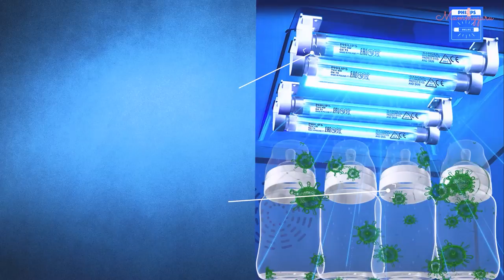UV LED Sterilizer - Baby Bottle Sterilizer Multi-purpose Disinfection Cabinet, Dryer and Storage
Mummyguru UV LED Sterilizer offers better sterilization, faster drying and more capacity.4 UV tubes, 6 UV beads, 35L extra large capacity, 5 Double sterilization mode, 304 stainless steel tank, fresh air system

35 Liters Extra Large Capacity
Bottle pacifier + baby tableware + toys disinfection once installed Blockbuster Upgrade - Disinfect Fourfold
4 large area lighting + side LED lights
Achieve Multifaceted Irradiation
Sterilize More Thoroughly
The original imported Philips UV lamp6 LED Beads on the side
Auxiliary disinfection, do not pass any corner
* Most disinfection cabinets in the market are only equipped with ultraviolet radiation at the top and no fresh air system and net ion sterilization. Clean Ionized Air Disinfection Osmotic Sterilization
So that the dead corner of the bacteria can't hide.
The net ions can penetrate into clothing, mask fibers, straws, nipple hole, small gap sterilization.
To solve the problem of dead Angle of UV exposure. An Independent Ventilation Disinfection Cabinet
Drying Faster: Effective discharge of steam
Achieve No Odor: Air comes in and goes out
Stay Dry: Achieve long storage time
Imported Philips Original Ultraviolet Sterilizing Lamp
Special for baby, 253.7 nm, no ozone release.
Import certificate of Philips lamps + certificate of UV lamps imported from Poland.56°C - 63°C Intelligent Medium Temperature
Not only can it be dried and disinfected, it also protects baby supplies.
Dry at medium temperature to avoid release of harmful substances.

Five-weight Air Filtration System
Dry, Clean, No secondary pollution
Fresh air system + mesh filter + activated carbon filter gauze filter ten net ion to odor.
Fresh Air System
No pollution and no odor.The Grid
Particulate intercepting hair.Activated Carbon Filtration
Adsorption of harmful substances.
Gauze Filter
Make sure fresh air comes in. Net Ions to Remove Odors
Milk odor removal odor.
Intelligent Storage - Keep the bottle dry and clean at all times
The fresh air system works continuously. It is automatically disinfected for 1 minute every 2 hours and ventilated for 3 minutes. The fresh air system can be stored in the cabinet for a long time.
Open the Door Lights
Night Feeding is not flurried
See clear bubble milk, also do not stab the baby's eyes, midnight feeding no longer in a hurry.

Four Mode:
Automatic Mode:
- Drying + sterilization + air + anion
- 3 programs available: 40/60/80 minutes

UV Sterilization Mode:
- Sterilization + air + anion
- 3 programs available: 10/15/20 minutes

Drying Mode:
- Drying + ventilation + negative high son
- 3 programs available: 50/65/85 minutes

Storage Mode:
- 8 hours sterile storage
- Sterilize for 1 minute and breathe for 3 minutes every 2 hours.

Ready Stock in Singapore.